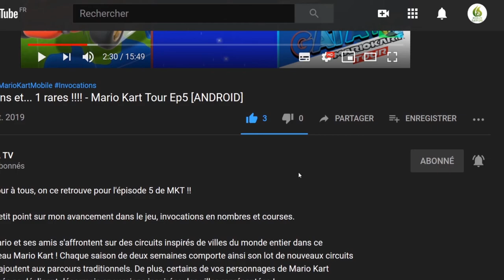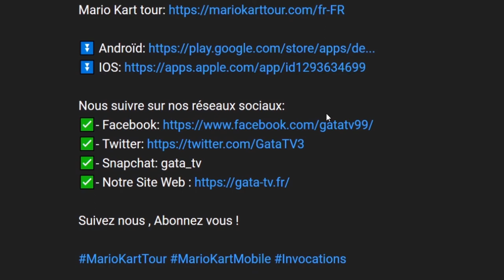🔝 Test - DEADCRAFT [DEMO] EP#03 Je Craft et J'apprends le Feu 🔥"Découverte"[SWITCH]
Bonjour à tous, on se retrouve  aujourd'hui, pour le test de DEADCRAFT [DEMO] épisode 3.

Bienvenue à DEADCRAFT, une nouvelle version du genre apocalyptique d'action et de survie !

Dans un monde ravagé par un virus mortel, Reid, un demi-zombie, ne peut pas seulement compter sur sa hache et sa tronçonneuse (et tout ce qui lui tombe sous la main) pour survivre aux hordes de morts-vivants... Il doit aussi construire sa propre armée de zombies.

Si vous voulez sortir de cette apocalypse en un seul morceau, choisissez bien vos alliés et vos ennemis !

■ Action des morts-vivants

Profitez de la contamination de Reid par les zombies et utilisez ses capacités de destruction dans les combats. Détruisez tous les ennemis qui se trouvent sur votre chemin, qu'ils soient humains ou morts-vivants !

■ Zombie DIY

Déterrez et plantez les cadavres de vos ennemis pour faire pousser votre propre main-d'œuvre zombie, et récupérez des matériaux pour fabriquer toutes sortes d'armes, d'outils, etc. ou même inventer des recettes post-apocalyptiques. Ne vous arrêtez pas avant d'avoir rassemblé une armée de morts-vivants invincibles !

La survie à tout prix

Vous ne tiendrez pas longtemps sans eau ni nourriture dans ce monde en ruine. Gagner sa vie en aidant les autres, ou simplement s'aider soi-même par la force.

🔸 Série : Deadcraft
🔸 Développeur : Marvelous
🔸 Genre :  Action, Simulation
🔸 Éditeur : Marvelous

🔹 Manette : Manette Nintendo Switch Pro